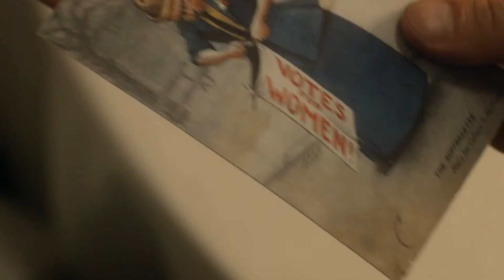Lady Mae scaring Mr. Selfridge for 8 minutes straight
Harry's nervous smile is so underrated.